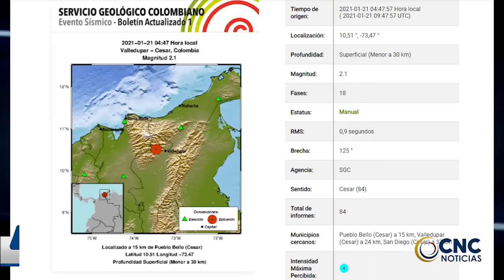La ministra de las Tic, Karen Abudinen, se encuentra hoy en el departamento del Cesar CLICK CNC